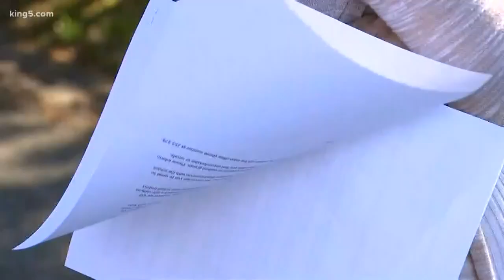Anti-Muslim threat investigated at Kent school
KING 5's Alex Rozier reports.